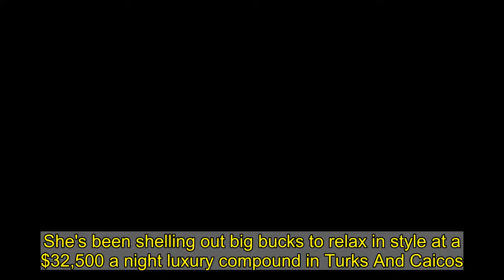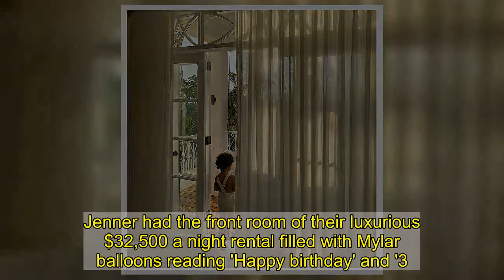Kylie Jenner flaunts her famous curves in a stunning silk on vacation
She's been shelling out big bucks to relax in style at a $32,500 a night luxury compound in Turks And Caicos.And Kylie Jenner certainly looked like she was living the high life as she slipped her world famous curves into a stunning designer number on Sunday.The reality star, 23, wowed while wearing a strapless silk number and posing on the balcony of her beautiful vacation spot.   Kylie exuded elegance in the photos, flaunting her hourglass figure in the body-hugging strapless number,which was a swirls of orange, yellow and red anchored with some grey. Adding an avant garde element, the dress appeared to feature a pair of matching gloves which twisted into a scarf around the star's neck.Another part of the photo set showed Jenner turning her head over her shoulder to offer a smoldering stare while letting a long braid fall down her back.  The makeup mogul gave a closeup view of her beauty look in the next shot, seen with fluttering eyelashes, flushed cheeks and full, glossy lips.It turns out the snaps were a bit of promo for her brand Kylie Cosmetics' lip gloss, as she captioned the post: 'my high gloss hits different.'  The night before Kylie gave fans a glimpse into her VIP life, sharing pictures from her toddler Stormi's third birthday.Jenner had the front room of their luxurious $32,500 a night rental filled with Mylar balloons reading 'Happy birthday' and '3.'Continuing the photo spill, Kylie captioned the post: 'Gotta love a random photo dump' and added snapshots of shoes, sunsets, sea shores and daughter Stormi staring out from the balcony of their palatial digs.   The spendy accommodations are situated in the Tranquility villa. The super exclusive beachfront home, run by luxury rental company, The Source, boasts 11 bedrooms and sits on 11 acres.It's the same sprawling Caribbean getaway where Kylie and her celebrated her 23rd birthday last year.